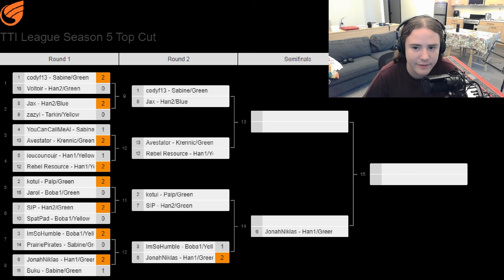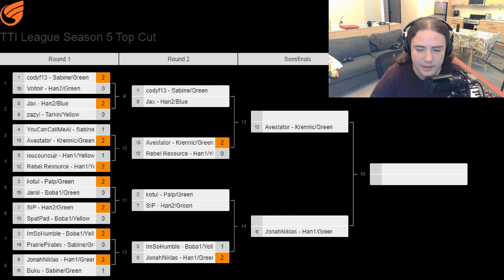TTI League Season 5 Top 8 - RebelResource vs. Avestator - Han1/Yellow vs. Krennic/Green